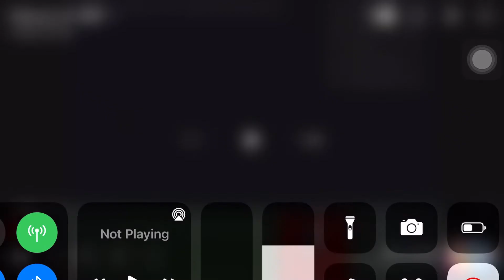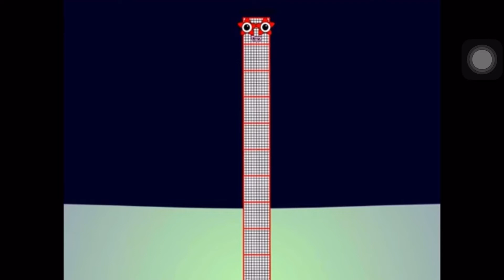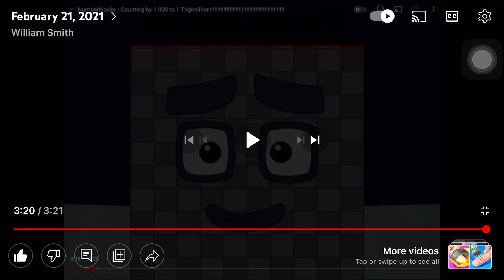Numberblocks 1000 to 900 Billion but I slowed it down on 0.5x speed with pitch change. Read Desc.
This video here was from another video called Numberblocks counting by 1000 to 1 Trigintillion. But that video got deleted by the owner.